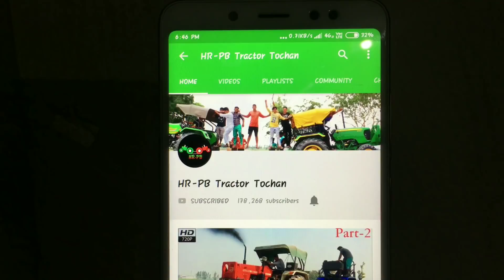First Tochan Eicher 557 vs arjun 605 tractor tochan